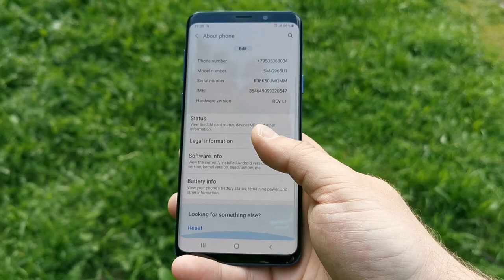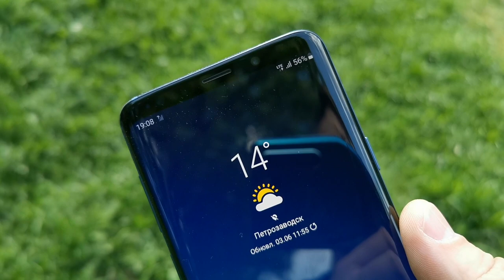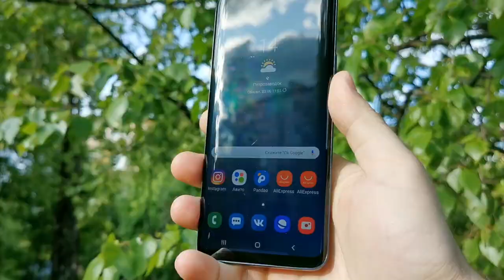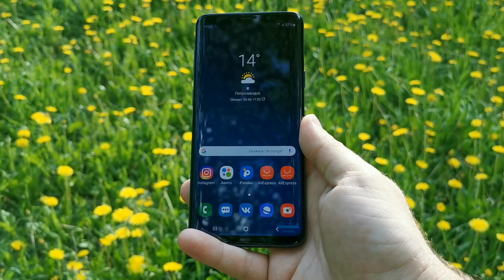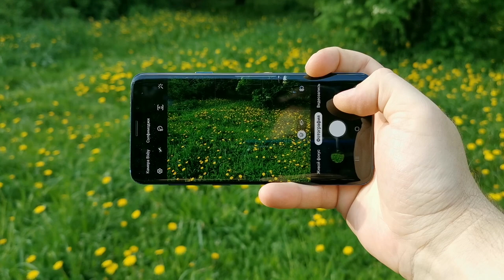ШОКИРУЩАЯ ЦЕНА!!! 🔥Купил Samsung Galaxy S9+ на СНАПДРЕГОН 845 из США за копейки 😱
Samsung Galaxy S9+ из видео купить за 28500р ( только 18+ и только по делу )